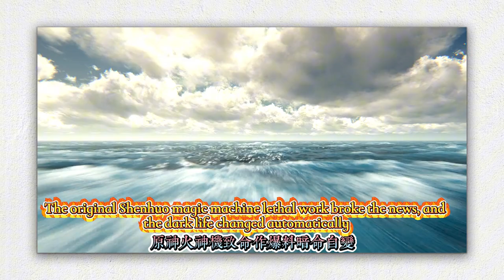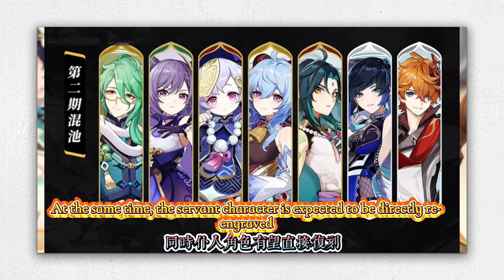原神：海燈節獎勵大改？三個糾纏之緣將成為過去！ 5.2新角色V4技能改動！原神：5.3卡池緊急調整！僕人插隊復刻，海燈節混池名單安排，火神高頻火後台！原神：火神機制命座爆料，二命質變！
原神：海燈節獎勵大改？三個糾纏之緣將成為過去！ 5.2新角色V4技能改動！原神：5.3卡池緊急調整！僕人插隊復刻，海燈節混池名單安排，火神高頻火後台！原神：火神機制命座爆料，二命質變！ 5.1下半原石匯總，一鍵草行久來了！原神：5.3火神同款夜蘭協同攻擊，兩套新聖遺物曝光！僕人再次延期！原神：5.1陪跑神池來了，平民直接起飛！ 5.3卡池強度調整！海燈節火神要求重做？

Genshin Impact: Major changes to the Lantern Festival rewards? Three entangled relationships will become a thing of the past! 5.2 New Character V4 Skill Changes! Genshin Impact: Emergency Adjustment of the 5.3 Card Pool! Servant jumps in line for re-engraving, the Lantern Festival pool list is arranged, and Vulcan is in the background with high frequency! Genshin Impact: Vulcan's mechanism constellation is exposed, and the second constellation has changed! 5.1 The second half of the original stone is summarized, and the one-click grass Xingjiu is here! Genshin Impact: 5.3 Vulcan's same style Night Orchid coordinated attack, two sets of new relics are exposed! Servant is postponed again! Genshin Impact: 5.1 The accompanying God pool is here, and the civilians take off directly! 5.3 Card Pool Strength Adjustment! Lantern Festival Vulcan requires a rework?